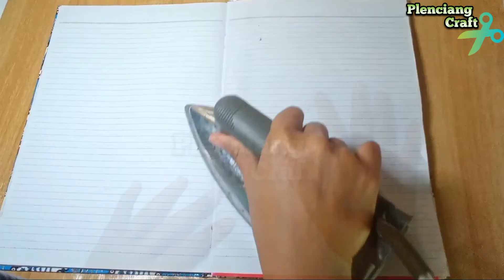Bunga Mawar keriting dari PLASTIK KRESEK|| how to make Maroon rose flower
Hai bestie..
Kali ini, saya bagikan video tutorial
Cara membuat bunga  mawar warna maroon dari plastik kresek

Bahan yang dibutuhkan :
🌼 kresek warna : merah, hitam ,hijau
🌼 lem tembak
🌼 kawat

Penasaran sama pembuatannya ..?
Cuss simak videonya sambil praktik ya..

Jika dirasa video ini bermanfaat, kalian boleh membagikan video ini di medsos kalian yaa..

Jangan lupa dukung terus channel ini , agar semakin berkembang dan bermanfaat..
Terimakasih 🙏😊

Bunga mawar artificial
Cara membuat bunga mawar artificial
Cra buat bunga artificial dari kresek
Cara buat bunga mawar artificial
Cara buat bunga mawar dari plastik kresek
How to make rose flower artificial
How to make rose
Artificial rose flower making
Artificial flower making
How to make simple roses
diy rose bud flower from plastic bag
diy rose flower
diy rose
diy rose from plastic
diy rose bud from plastic
rose bud from plastic
diy rose bud from plastic bag
rose bud flower
diy rose plastic bag
rose bud flower from plastic
diy rose bud
how to make rose bud
how to make rose flower bud
diy rose bud flower
kuncup bunga mawar kresek
kuncup mawar kresek
kuncup bunga mawar
kuncup mawar dari kresek
kuncup mawar dari plastik
kuncup bunga mawar dari plastik
kuncup bunga mawar dari plastik kresek
kuncup mawar dari plastik kresek
cara membuat kuncup bunga mawar
diy kuncup bunga mawar kresek
bunga mawar kuncup kresek
Buket bunga mawar setangkai
Buket bunga single
Buket bunga mawar single
Buket bunga mawar satu tangkai
Single rose Bouquet
Rose bouquet
Single rose from plastic bag
Single rose bouquet from plastic bag
Single rose bouquet from used plastic
Buket bunga mawar setangkai dari kresek
Buket bunga mawar single dari plastik kresek
Buket mawar setangkai untuk valentine
Buket mawar untuk pacar
Buket mawar single untuk pacar
Buket mawar single spesial valentine
Single rose for valentine's day
Single rose bouquet valentine's day
diy rose flower
diy rose
rose bud flower
diy rose bud
kuncup mawar kresek
kuncup bunga mawar
Cara membuat bunga dari plastik
Cara membuat bunga mawar
How to make plastic flower
Beautiful making flower
DIY craft
Best out of waste
Best idea from plastic bag
Video popular
Making plastic flower
Bunga cantik dari plastik
Cara membuat kerajinan
Kerajinan tangancara membuat bunga mawar
cara membuat bunga mawar dari plastik
cara membuat bunga
bunga mawar dari plastik kresek
bunga mawar
kerajinan bunga dari plastik
kerajinan bunga
ide kerajinan tangan
bunga dari plastik kresek
bunga kresek
mawar kresek
how to make flower
how to make flower from plastic bag
how to make rose flower
rose flower from plastic bag
flower crafts
how to makepaper rose
paper flower
diy paper rose
paper
paper flowers
paper craft
rose
paper rose tutorial
how to make paper rose
paper crafts
origami rose
make paper rose
wall decoration
paper rose flower
realistic paper rose
rose paper flower
paper art
paper roses tutorial
rose paper
how to make paper roses
gift
gift idea
party decoration
wedding decoration
decoration
diy
mawar dari kertas
mawar kertas
paper decoration
origami

crafts
flower
flowers
diy rosesHow to make foam rose flower
foam flower
rose flower with foam sheet
red rose
wall decorations with rose
රතු රෝස මලක් හදමු
mali art & craft
මල් සැරසිලි
මල් හදන හැටි
Handmade paper rose
Easy and beautiful paper flower rose making
DIY flower
DIY handmade flower
flower craft ideas with foam sheet
easy flowers
ewa foam flowers ideas
foam sheet flower making
Bunga mawar keriting dari PLASTIK KRESEK
How to make maroon rose flower